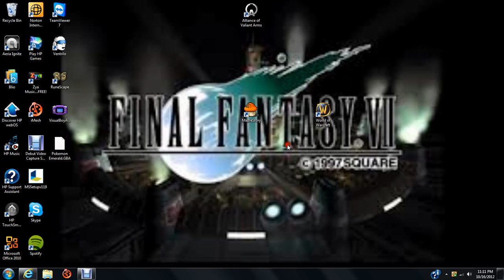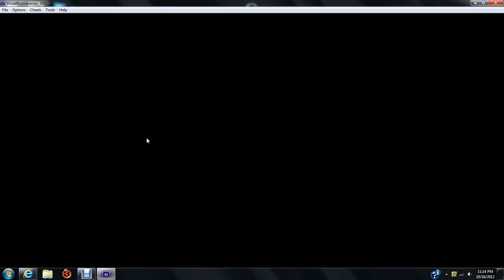lets play pokemon emerald:horacio#1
:P well im doing an entire series until i beat the elite four
i think i might have been high on life i really need to redo this playthru